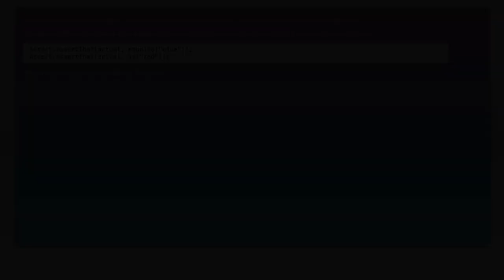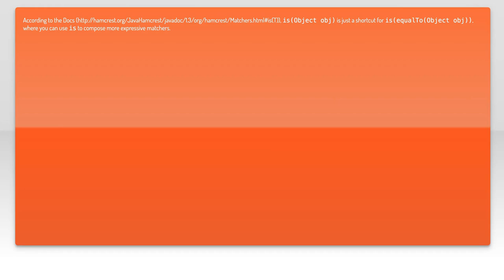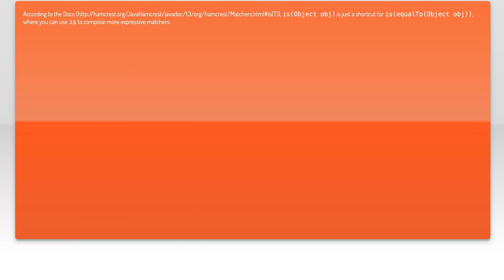When to Use Hamcrest Is vs equalTo: A Guide for Effective Testing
In the world of software testing, choosing the right assertion can make all the difference in ensuring your tests are both effective and maintainable. In this video, we delve into the nuances of Hamcrest's `is` and `equalTo` matchers, exploring when to use each for optimal clarity and precision in your test cases. Whether you're a seasoned developer or just starting out, understanding these tools will enhance your testing strategy and improve your code quality. Join us as we break down the key differences and provide practical examples to elevate your testing game!

Today's Topic: When to Use Hamcrest Is vs equalTo: A Guide for Effective Testing

Related to: hamcrest, is, equalto, testing, effectivetesting, javatesting, unittesting, testassertions, softwaretesting, hamcrestmatchers, testingframeworks, comparisonmethods, codequality, testautomation, behavior-drivendevelopment, bdd, test-drivendevelopment,